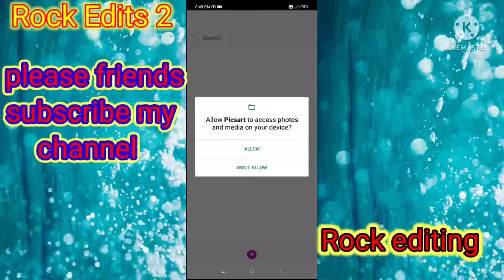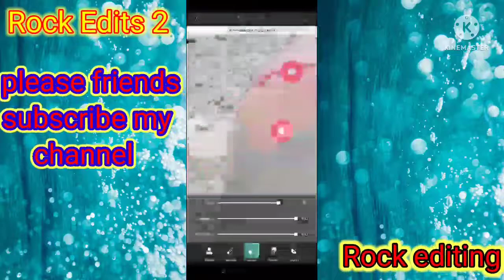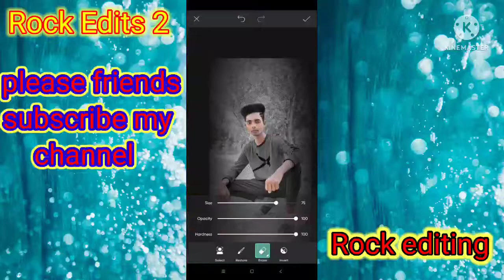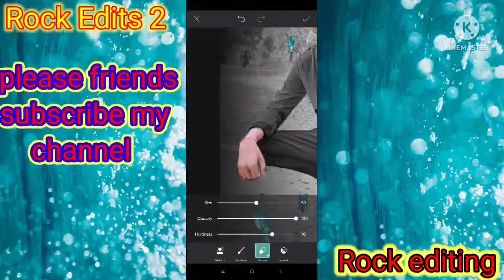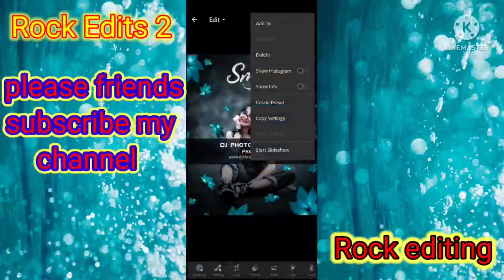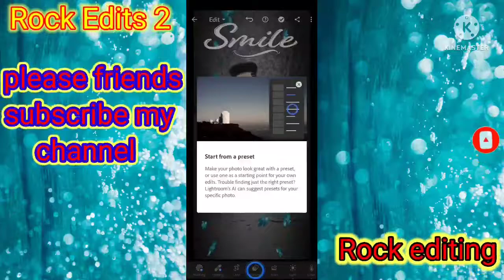picsart se photo edit kare#picsart se photo edit kaise kare#lightroom photo editing#lightroom&pic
Rock Edits 2

Edits Rock 2

##Rock Edits 2###

lightroom editing
picsart editing
snapseed editing
picsart tutorial
snapseed tutorial
sketchbook editing
face app editing
face app tutorial
lightroom tutorial

फॉलो करो: shivammathur 8970